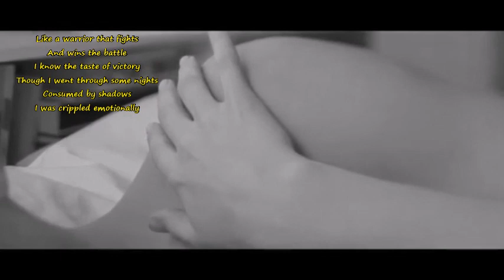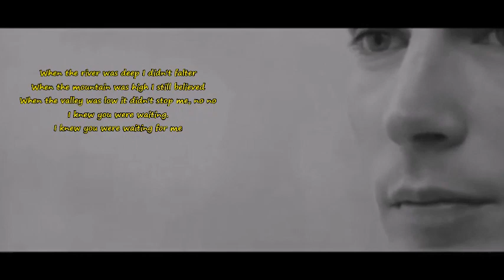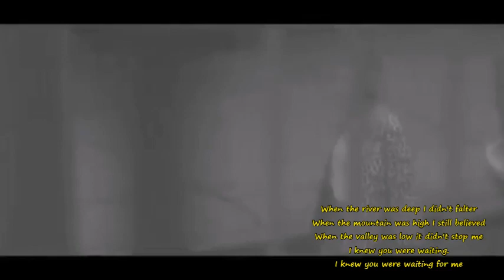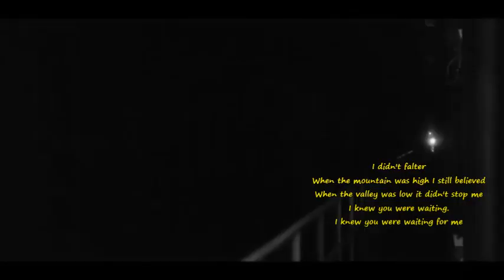George Michael & Aretha Franklin - I Knew You Were Waiting For Me (lyrics)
We lose many things along the way; ourselves, love, amongst other things. But love is much too beautiful to lose forever...

Lyrics:
Like a warrior that fights
And wins the battle
I know the taste of victory
Though I went through some nights
Consumed by shadows
I was crippled emotionally

Somehow I made it through the heartache
Yes I did. I escaped.
I found my way out of the darkness
I kept my faith (I know you did), kept my faith

When the river was deep I didn't falter
When the mountain was high I still believed
When the valley was low it didn't stop me, no no
I knew you were waiting.
I knew you were waiting for me

With an endless desire
I kept on searching
Sure in time our eyes would meet
Like the bridge is on fire
The hurt is over,
One touch and you set me free

No, I don't regret a single moment,
No, I don't (I know you don't) looking back
When I think of all those disappointments
I just laugh (I know you do), I just laugh

When the valley was low it didn't stop me

So we were drawn together through destiny (oh, boy)
I know this love we shared was meant to be

Knew you were waiting
Knew you were waiting for me

I didn't falter
I still believed